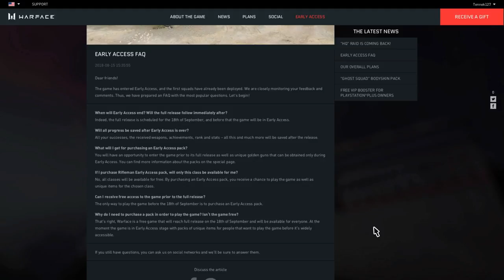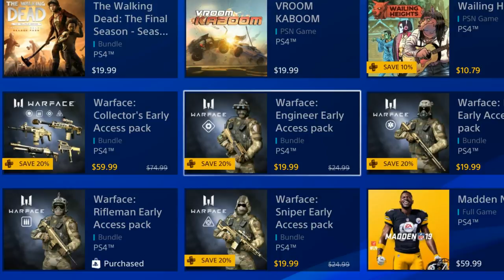Warface PS4 - Is Early Access Worth It?